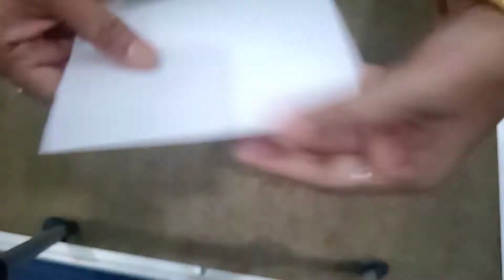How to make birthday greeting card/ DIY Craft/ Handmade art and craft easy tutorial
Welcome to my creative world, where I share my passion for teaching easy art and craft home decorations.

Today we are making a birthday greeting card. Thank you 💕